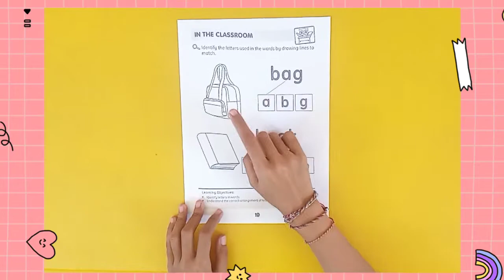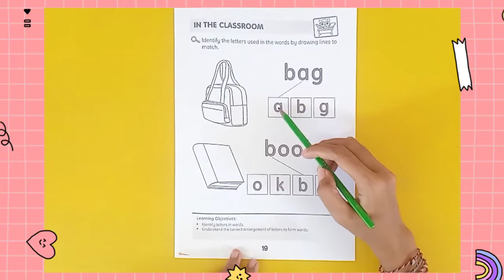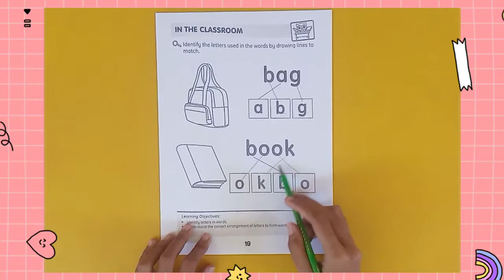Playgroup - English Owl Book (Matching Letters)